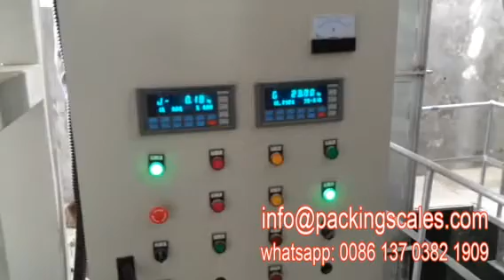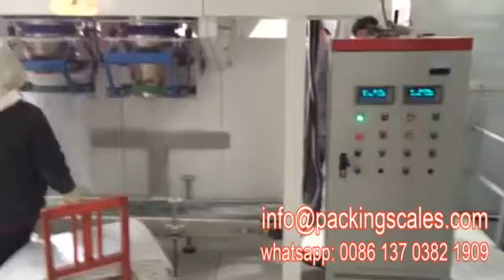25kg packing machine 10kg gypsum powder packing machine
25kg packing machine  10kg gypsum powder packing machine
China  Big Bag Powder Granule Packing Machine Manufacturers We're offering high quality 1-10kg,10kg -50kg,50-100kg,500-2000kg big bag powder granule packing machine with competitive price, please rest assured to wholesale bulk packing machines.

The powder packing machine is suitable for all kinds of powder material, such as flour, coffee powder, sulfur powder, milk powder,ect. It is widely used in the food industry, pharmaceutical industry, agriculture, etc.

granule packing machine is suitable for weighing of granule, slice, roll or irregular shape materials such as candy, seed, jelly, fries, coffee granule, peanut, puffy food, biscuit, chocolate, nut, yogurt pet food, frozen foods, etc. It is also suitable for weighing small hardware and plastic component.

1 or 2 tons woven big bag filling and packing machinery

Features:

1. The machine needs manual assistance to bag, automatic weighing, bagging, filling, automatic conveying, sewing.

2. Through the instrument control, to ensure the speed and accuracy of cutting.

3. Solve the problem of packaging of special chemical raw materials, with wide application range and simple operation.

4. Adopt high-precision sensor and high-intelligence weighing controller with high measurement accuracy and stable performance.

FAQ
Q: How could I choose the right packing machine?
A: We have various item of packing machine to suit for pack different materials(products), just let me know your product and requirement, we will choose the suitable item and make a drawing for you to confirm. Also your customize design are availbale, we have more than 10 person engineers team and R&D team.

Q: What is your terms of delivery?
A: EXW, FOB, CFR, CIF

Q: How about your delivery time?
A: Generally, it will take 5 to 20 days after receiving your advance payment. The specific delivery time depends on the items and the quantity of your order.

Q: Do you test all your goods before delivery?
A: Yes, we have 100% test before delivery

Q: What is the voltage/phase for this machine?
A:We normally make voltage into 220V / 50HZ / Single phase or 380V / 50HZ / Three Phase. But it can be made according to clients' demand, like 415V / 50HZ / Three phase and so on.

Q: How do you make our business long-term and good relationship?
A: 1, We keep good quality and competitive price to ensure our customers benefit
2, We respect every customer as our friend and we sincerely do business and make friends with them, no matter where they come from.